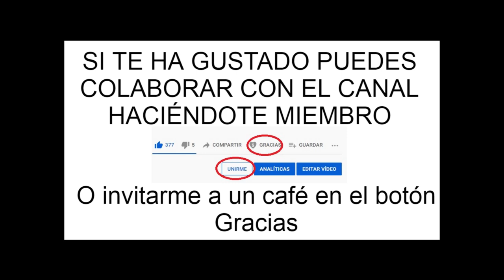TABAQUERÍA. Fernando Pessoa. (Álvaro de Campos)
Uniéndote como miembro al canal en cualquier categoría, podrás ver "Hank, la Sombra de Bukowski" La obra de teatro interpretada por Don Garfialo.

Y aquí puedes comprar mi libro "Garfialadas".

La música utilizada es:   y pertenece a la biblioteca de audio que Youtube pone a disposición de los creadores de contenido.